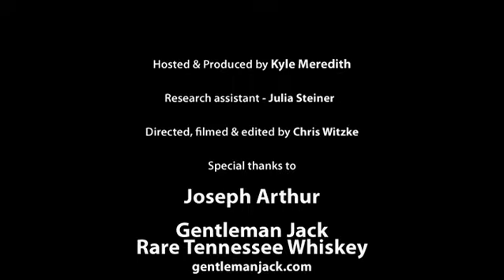Kyle Meredith with... Joseph Arthur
Joseph Arthur talks with Kyle Meredith about painting and art, the art of art, breakup albums, touring, woody allen, concepts and more in this interview for The Weekly Feed